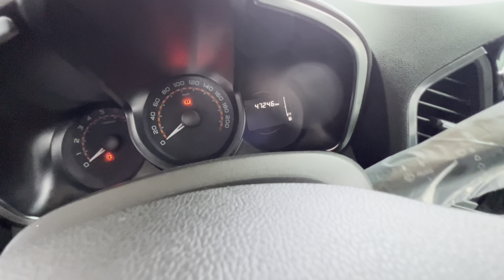Lada Vaeta Sw Cross Lada X-Ray Narxlari Namangan moshina bozori 4 Sentyabr 2023 yil Ладалар нархи